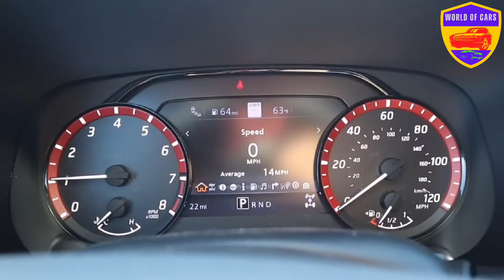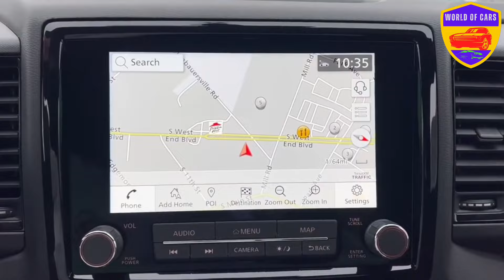2024 NISSAN FRONTIER PRO-4X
2024 NISSAN FRONTIER PRO-4X REVIEW, OFF-ROAD.
The Frontier PRO-4X is trail-ready, right off the showroom floor. With features like Bilstein® shocks, an electronic locking rear differential, all-terrain tires, and skid plates, you'll be ready to explore radical terrain.
The Frontier PRO-4X is trail-ready right off the showroom floor with enough built-in capability to explore radical terrains and get you to your favorite spots off the beaten path. With Frontier’s excellent 4x4 platform as a starting point, the PRO-4X extends its capabilities with technology, engineering, style, and grit.